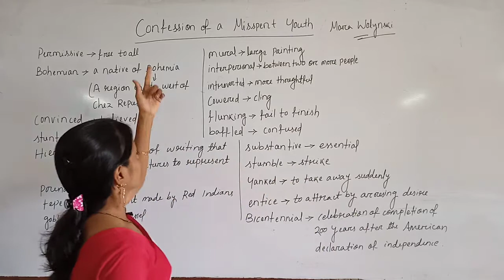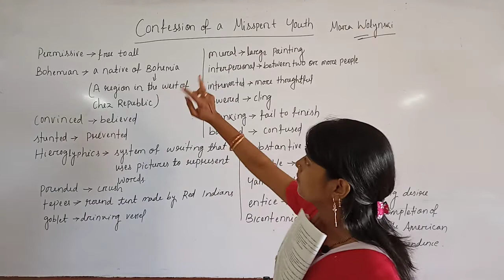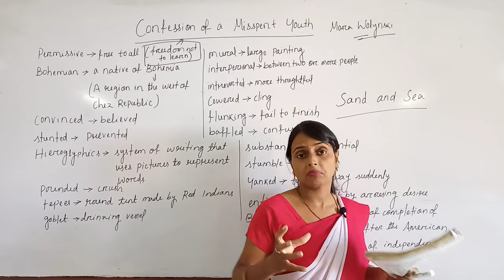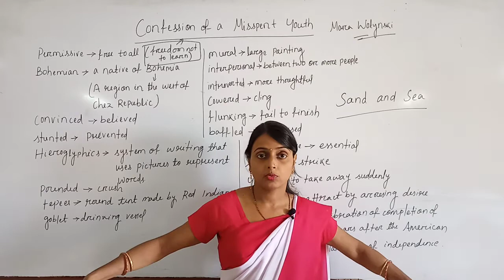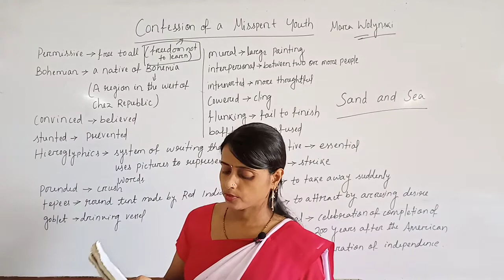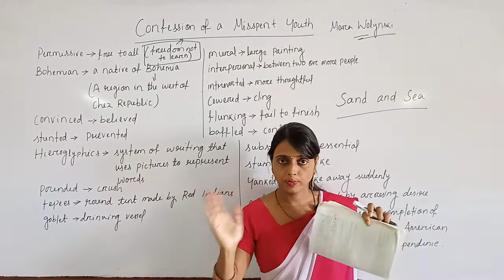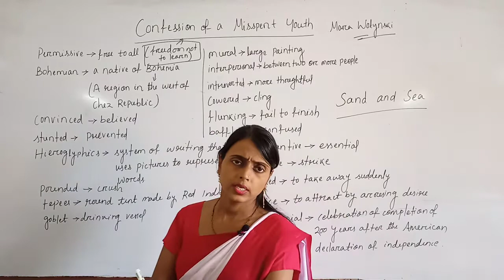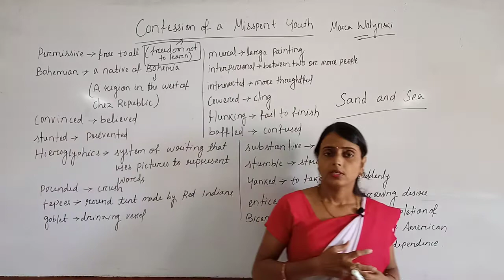Alternative English Confessions Of A Misspent Youth